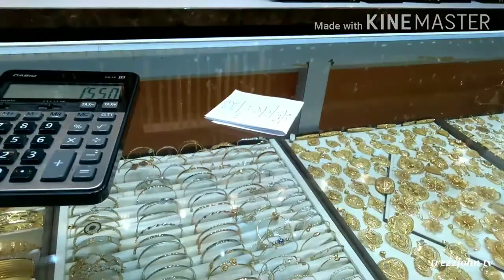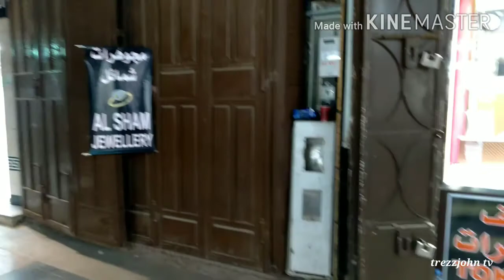SUADI GOLD PRICE MURA PABA??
TREZZJOHN TV SAUDI GOLD PRICE
UPDATE

750 saudi gold price
18k saudi gold
21k saudi gold
18k saudi gold price
18k saudi gold ring
18k saudi gold bracelet
21k saudi gold earrings
22k gold saudi
1 set saudi gold
1 gram saudi gold price
1 gram saudi gold rate
1 gram saudi gold
1 gram saudi gold rate today
1 karat saudi gold
1 gram gold saudi riyal
1 gram gold saudi riyal today
18k saudi gold 2 grams
gold price in saudi 2 tola
gold price in saudi 2 gram
saudi gold rate 2 tola
saudi gold rate 2 gram
saudi golf federation open 4
saudi gold rate 5 tola
gold price in saudi 5 tola
saudi gold rate 5 gram
golf 7 price saudi arabia
golf 7 saudi arabia
7 days bangles saudi gold